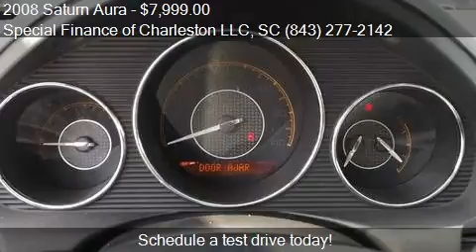2008 Saturn Aura for sale in Summerville, SC 29483 at the Sp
This 2008 Saturn Aura is for sale in Summerville, SC 29483 at Special Finance of Charleston LLC.
Engine: V6 3.5L V6
Transmission: Automatic 4-Speed
Color: GREY
Mileage: 137368
Contact Special Finance of Charleston LLC 2026-A North Main Street Summerville, SC 29483 to test drive this 2008 Saturn Aura  today.